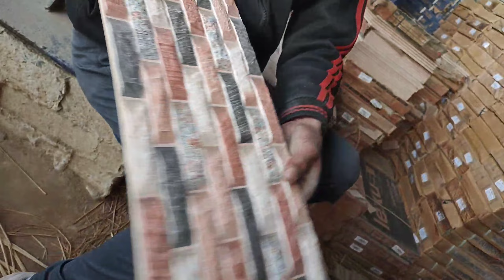Front ke 8x24 ke patte